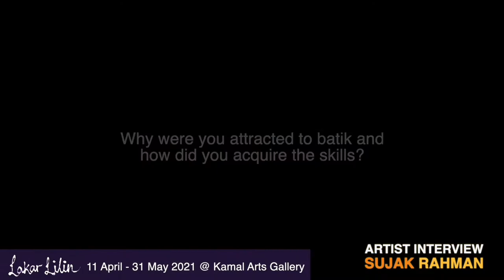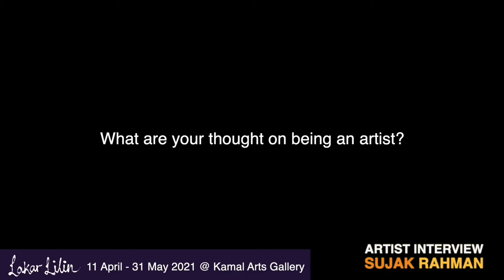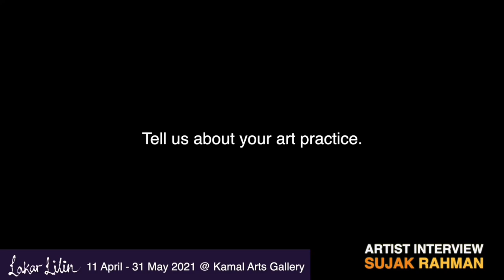Lakar Lilin 2021 - Sujak Rahman Artist Interview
Lakar Lilin is an Arts Exhibition co-organised by Kamal Arts and Wisma Geylang Serai Precinct and supported by the National Arts Council featuring the exciting works of five Singapore Master Batik artists.

The exhibition is ongoing now till 31-May-2021.
Open daily from 10am to 6pm.
Admission is free and all are welcome.
(Artworks are available for sale)